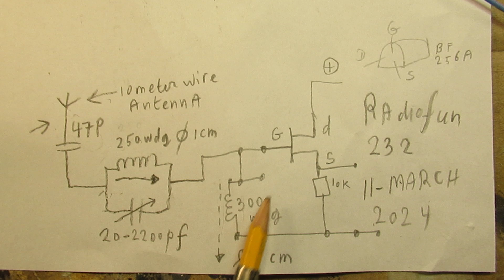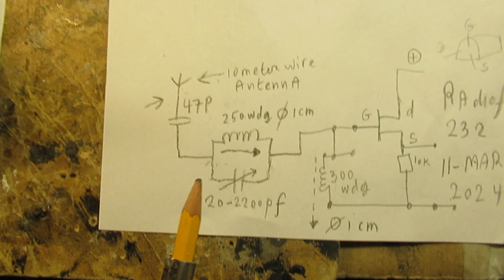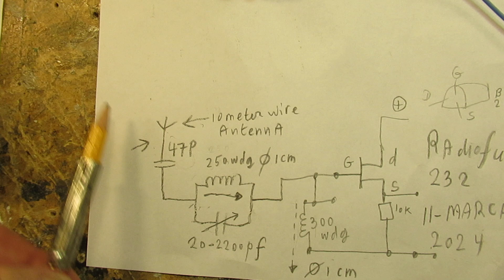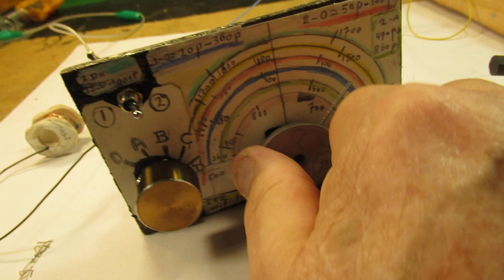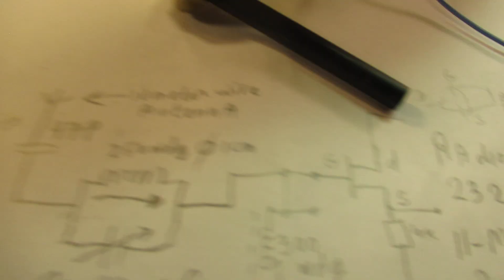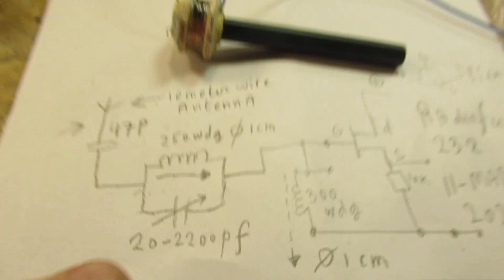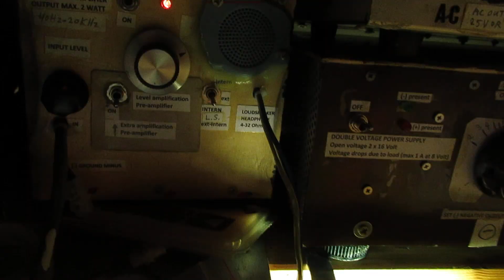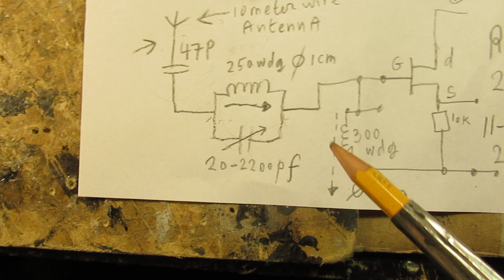MW or LW radio stations in Europe received with help of the 20-2200 pF capacitor (in antenna filter)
Please read the description first. Here I use the tuning capacitor, going from 20 pF-2200 PF as a parallel capacitor in an antenna filter (= paralleled to a coil) at the “foot” of a 10 meter wire antenna, hanging in my garden.

The earlier circuit of that “broadband tuning capacitor” was published today 11 March 2024 and the link is here

The tank circuit c.q. the band filter in the foot of the 10 meter long wire antenna hanging in my garden semi-lengthens the antenna to make it suitable to receive (better..?) VLF radio stations and (yes better...) stations in the low part of the MW band, say 400 KC-600 KC.

Thus on longer wave lengths, compared to the actual 10 meter wire, that is too short for MW and LW radio reception, at least when we look at the electrical properties and the physical length (10 meter), compared to the wavelength that I want to receive. Such an antenna filter has a peak resonance and can shut out other frequencies that can cause noise and disturbances.

It is only a VLOG.  All the schematics were published earlier on my YT Channel.

Receiving now, 11 March 2024, the BBC and an unknown radio station from somewhere in Europe. In the Netherlands, region of Utrecht, in the evening around 20.30 hour.

You can see the effect of that tuning capacitor, used in that antenna filter, to semi-lengthen the 10 meter wire antenna in my garden, making it more suitable to receive MW and LW stations.

The 2 transistor AM radio TRF  radio that I have used is here (schematic 13 Febr. 2024):

I keep all my YT videos constant actual, so the original video’s with the most recent information are always on YouTube. Search there, and avoid my circuits that are republished, re-arranged, re-edited on other websites, giving not probable re-wiring, etc. Some persons try to find gold via my circuits. I take distance from all these fake claims. I cannot help that these things happen. Upload 11 March 2024.